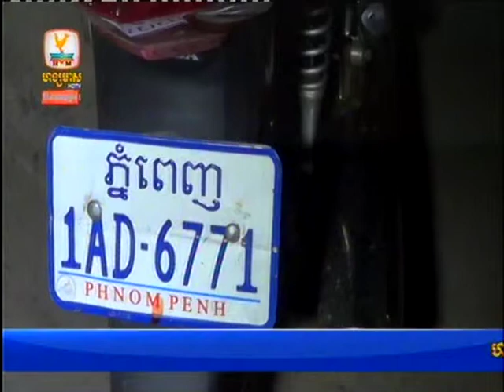HM News Today, Khmer News ► [06 Jan 2015 Part 05] "Hang Meas HDTV News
Express News 13 Feb 2015